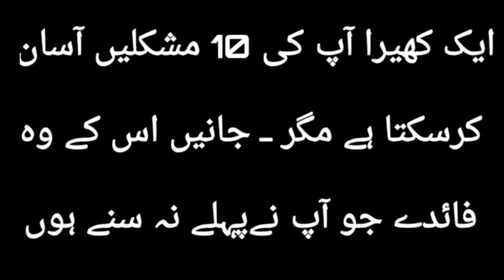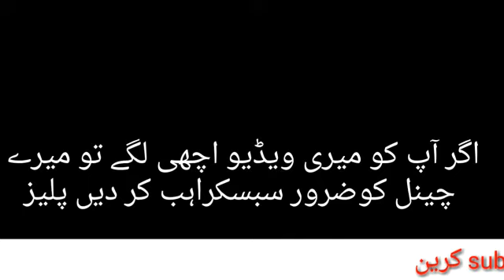10 benifits of cucumber | kheera khane ke fayde | kheera kyane k fayde | kitabi alfaaz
10 benifits of cucumber |  kheera khane ke fawaid | kitabi alfaaz

Hi Friends!! I’m here with this new video of Benefits Of Cucumber | Kheera Khane Ke Fawaid | Kheere Khane Ke Faide Jaan Kar Hairan Reh Jayen Ge
Assalam o Alaikum Brothers and Sisters , Aj ki is video mein hum apko kheera khane ke fawaid btaye gy k kheera khana kyun zarori hai.

start eating a cucumber a day and see what happens to your body,kheera kaise khate Hain,kheere k fayde in Urdu
kheere k fayde in Hindi
kheera for skin glow
kheera,kheere
kheera khame ke fayde